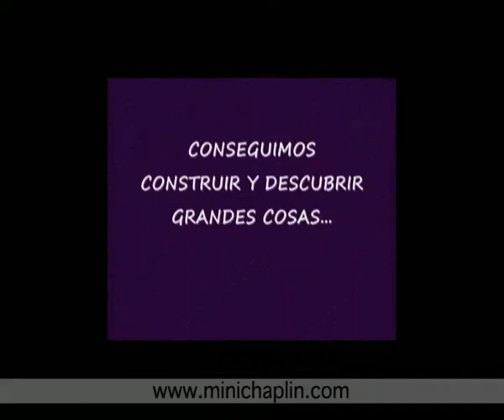MINICHAPLIN. Tempo 2710 2050. Cáceres (I).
Cortometraje titulado TEMPO 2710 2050 producido por MINICHAPLIN, La primera escuela de CINE A DOMICILIO de Europa, en octubre de 2009 en el campus universitario de Cáceres, como parte del cinetaller "Todo en tres minutos" ofrecido por el Gabinete de Iniciativa Joven de la Junta de Extremadura. + INFO y